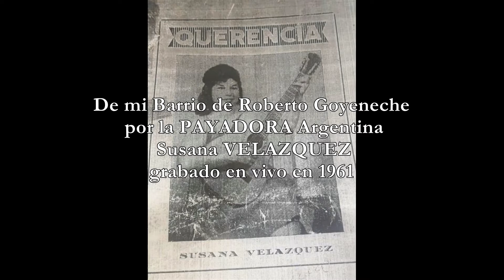146.000 Suscriptores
146.000 Suscriptores ¡Muchas Gracias a todos nuestros seguidore!

¿De dónde nos están siguiendo?